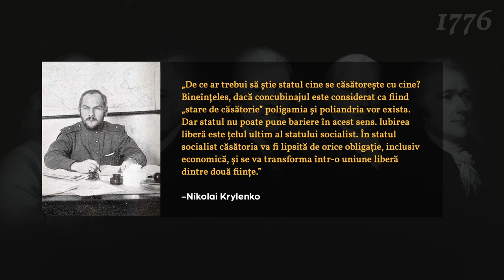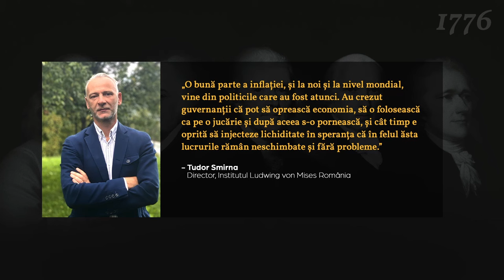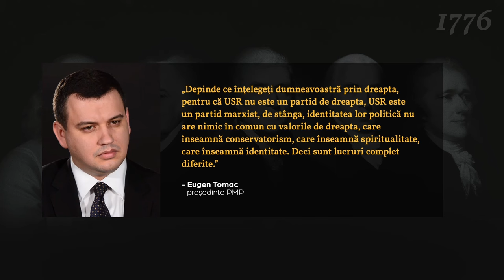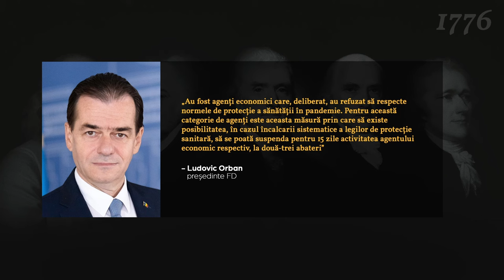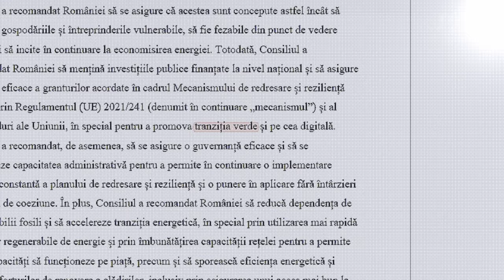We the people Sez. 2 Ep.3 cu Claudiu Năsui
În acest episod „We the people” am vorbit cu Claudiu Năsui, deputat USR și fost ministru al economiei despre pozițiile sale față de evenimentele din ultimii ani, Referendumul pentru familie, pandemie, noua alianță USR-PMP-FD, Donald Trump și multe multe altele. Mulțumiri lui Dragoș Ciolac pentru găzduirea și filmarea acestui interviu. Vă invităm să vă alăturați discuției în comentarii.

00:00:00 Intro
00:02:49 Ce este un drept?
00:04:34 Iusnaturalismul: Nürnberg și diferența dintre legal și legitim
00:08:42 Drepturi negative și drepturi pozitive
00:10:09 Ce este proprietatea?
00:14:48 Ce este libertatea?
00:17:42 Două definiții ale libertății. Problema drepturilor pozitive
00:20:04 Ce este inflația? Problema definirii și comunicării corecte a termenilor
00:26:00 Claudiu Năsui și Referendumul pentru familie
00:45:48 Claudiu Năsui despre măsurile din pandemie
00:55:58 Claudiu Năsui despre inflația generată de măsurile din pandemie
00:57:31 Este alianța USR-PMP-FD o alianță de dreapta funcțională?
01:04:54 Claudiu Năsui despre PNRR
01:06:53 Problema inegalității redistributive
01:07:44 Socialism românesc vs socialism european
01:11:59 Despre establishment-ul european
01:13:37 Problema suprareglementării în Uniunea Europeană
01:14:38 Legitimitatea criticării instituțiilor vestice
01:16:59 Despre opțiunea ieșirii din UE și BREXIT
01:19:34 Despre suveranitate
01:26:48 Politica energecitcă
01:31:20 Ce crede Claudiu Năsui despre Donald Trump
01:32:34 Cât din bugetul pentru apărare merge la apărare?
01:34:23 NATO sau armată europeană?
01:38:47 America, jandarmul necesar?
01:43:44 Politcile lui Claudiu Năsui
01:43:51 Despre salariul minim
01:46:19 Zero taxe pe salariul minim
01:52:41 Sărăcia ca alegere politică
01:55:19 Dreptul de a alege în sănătate
01:58:04 Putem avea încredere în asigurările private?
02:06:18 Subveții pentru industria cinematografică? Filme străine pe banii noștri?
02:19:39 Claudiu Năsui: Trei realizări
02:28:01 Claudiu Năsui: Trei cazuri pentru un viitor mandat: ideal, acceptabil și nesatisfăcător
02:31:45 Importanța gradualismului în schimbarea politică
02:38:52 Outro

We the People este un proiect al 1776.
Toate opiniile exprimate de invitați le aparţin în totalitate acestora.